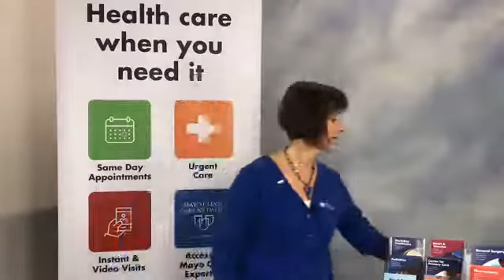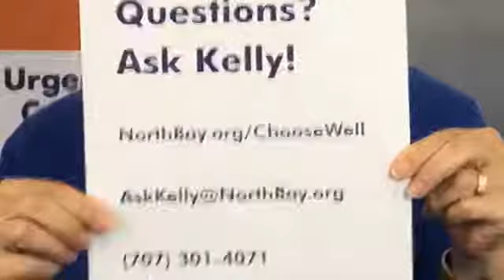AskKelly: Open Enrollment | NorthBay Healthcare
Kelly Rhoads-Poston answers your questions on Open Enrollment for commercial and CalPers members.